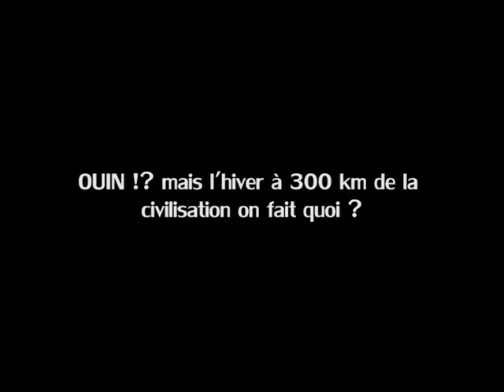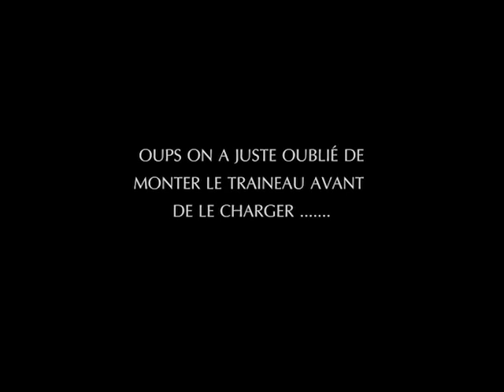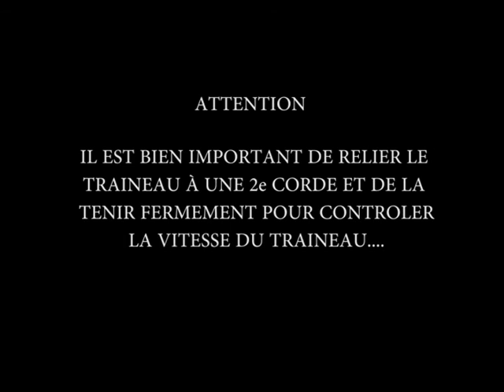Test de tyrolienne (Projet-Karibu)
Test maison de tyrolienne avec traineau